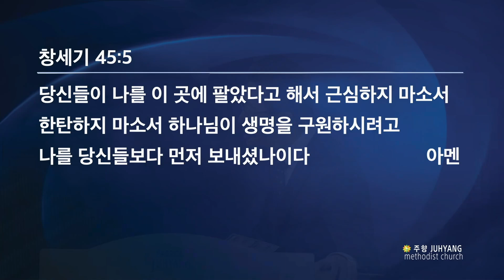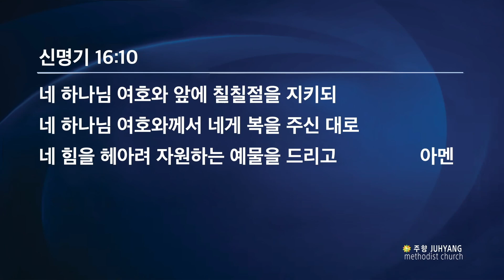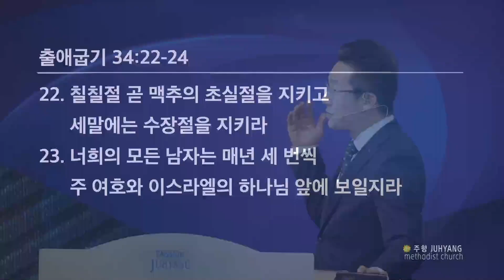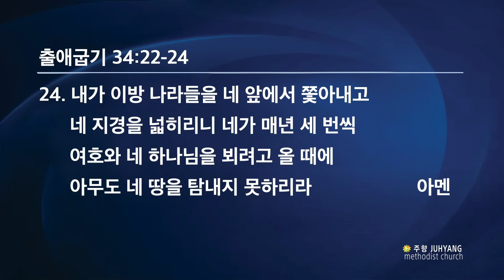[23.07.02.주일] 하나님 앞에 보일지라 | 출34:22-24